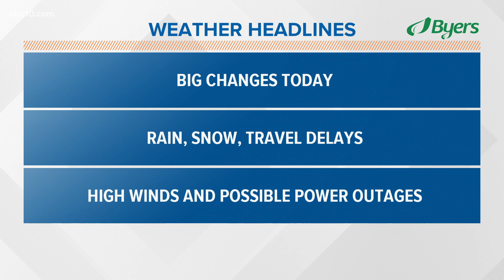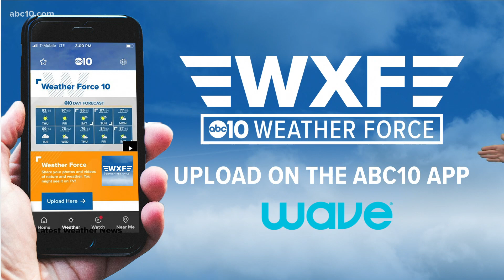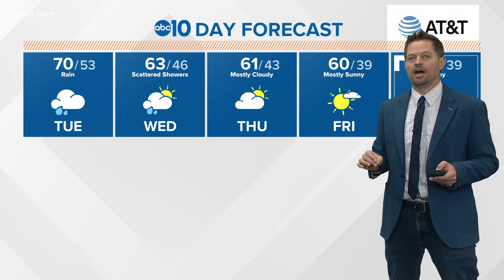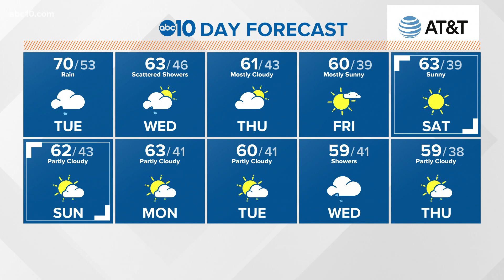California rain and snow forecast: November 17, 2020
ABC10 meteorologist Rob Carlmark takes a look at the rain and snow forecast for California today, November 17, 2020.